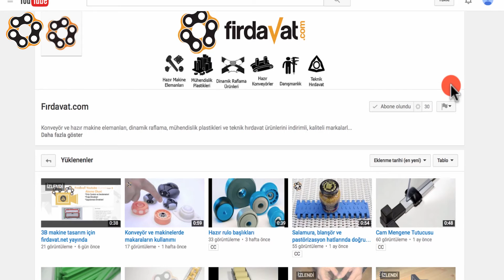Plastik köşe bağlantı ile makine kapamaları nasıl yapılır?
Bu inceleme videomuzda Plastik Köşe bağlantı ve elemanlarının nasıl konveyör ve makinelerde
güvenlik ve karkas kurma maksatlı ekipmanlara dönüştüğünü göreceğiz.
Öncelikle Alüminyum kutu profiller 3 boyutlu makine tasarıma göre uygun ölçülerde kesilir.
Ana karkas için 1604 kutu profil ile 1600D üçlü plastik köşe bağlantı kullanılarak daha önceden
tasarlanmış makine kapaması için birleştirilir. Bu karkasın içerden bağlanan pleksi yada
polikarbonat camın 1868 cam tutucu mengenesi ile sağlanır.
İç çerçeveler ise 1605 kanallı kutu profiller 1937 plastik köşe bağlantılara böyle takılırken kesilmiş
profilin içlerine polyemit çekiç ile tatlı sert geçirilir. Plastik köşe bağlantılar ve kutu profiller
camların kanala fitil ile geçme sureti ile çerçeveler oluşturulur.
Oluşturduğumuz çerçeveler 1453 alüminyum menteşe yada 4127 durdurucu menteşe ile ana
karkasa bağlayacak hale getiririz. Bu eksende 1281 V ağızlı mekanik kilit ve 2932 panel
durdurucu kullanılır. Böylelikle çerçeve ana karkas içinde doğru yataklanır.
Bu kapamada kaynakla birleştirme olmadığı gibi Sigma Alüminyum profillere göre daha güzel
görünümlü, daha işlevsel ve daha uygun maliyetli olması ile bu ürünlerden açık fark ile ayrışır.
Lego gibi hazır elemanların kutu profiller ile karkas oluşuturulması sayesinde ambalaj ve
paketleme, plastik işleme, metal işleme, gıda işleme, ve otomasyon gibi sektörlerde sıklıkla
kullanılır. Plastik köşe ve bağlantı elemanlarının hazır yapısı ve tak çalıştır ilkesi sayesinde kendi
başına yap yöntemine çok uygundur. Bu bağlamda kullanılan ürünler ile ilgili detaylı video için şu
bağlantıya tıklayabilirsiniz.